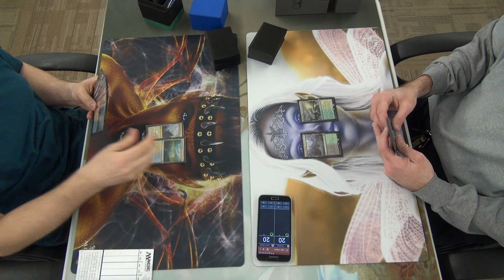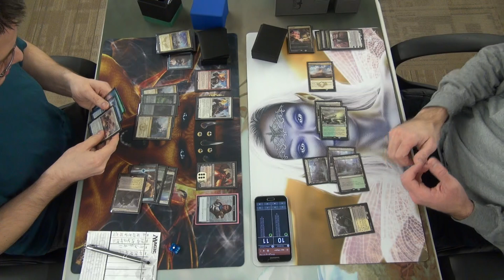FNM 01-22-16 Round 3 Matt 4 Color Oath Control vs Tim Abzan Control Game 1